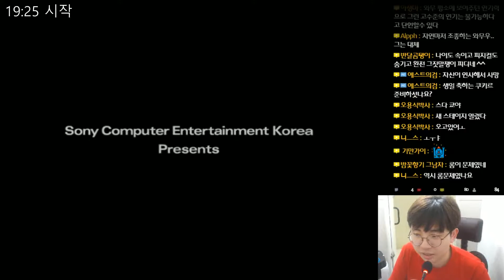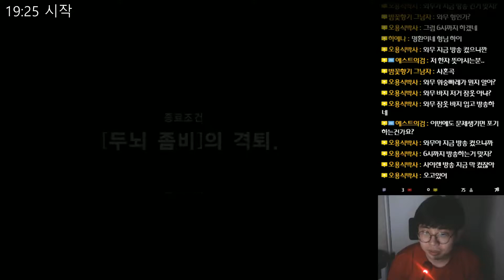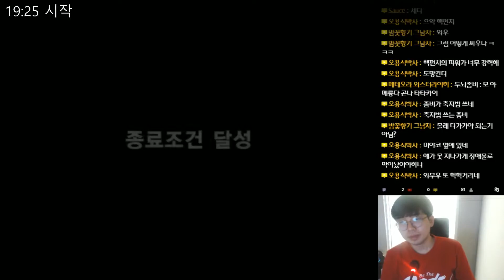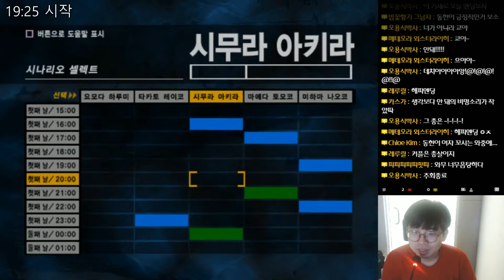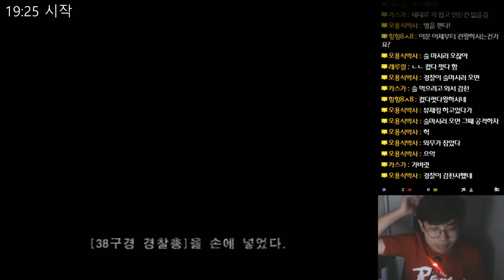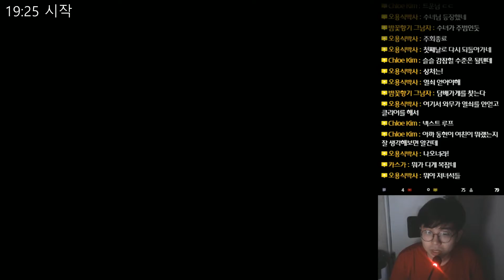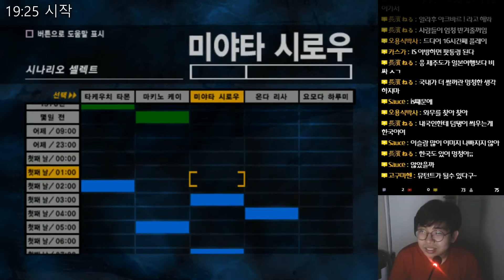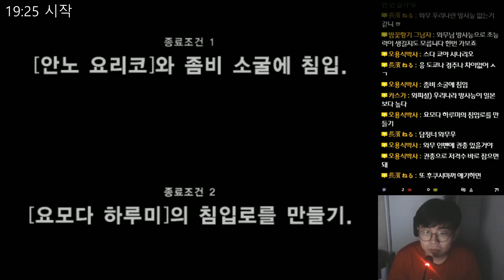사혼곡 : 사이렌 (SIREN) - 농촌! 에너미 엣 더 게이트 - 27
사혼곡 : 사이렌 (SIREN)
サイレン
死魂曲